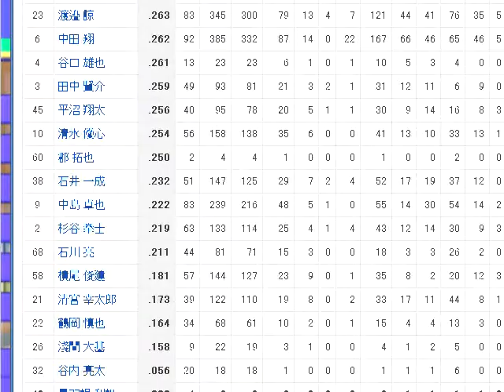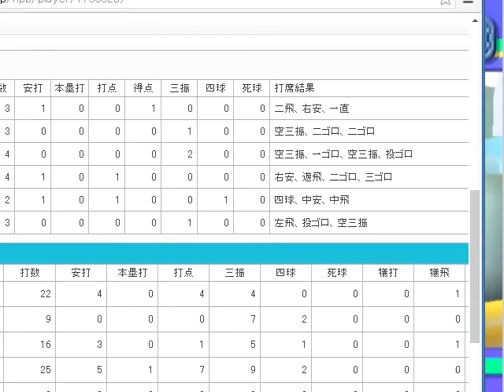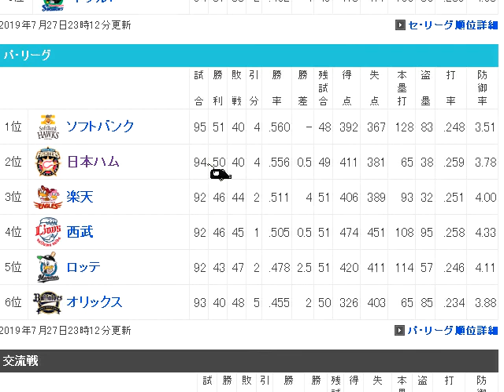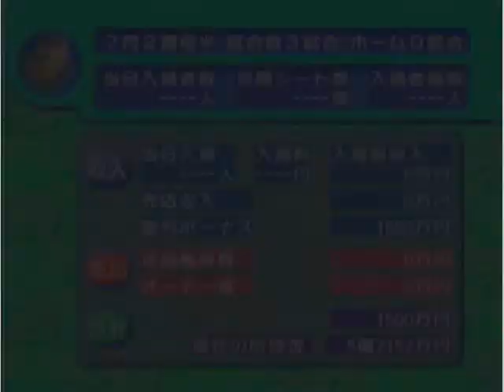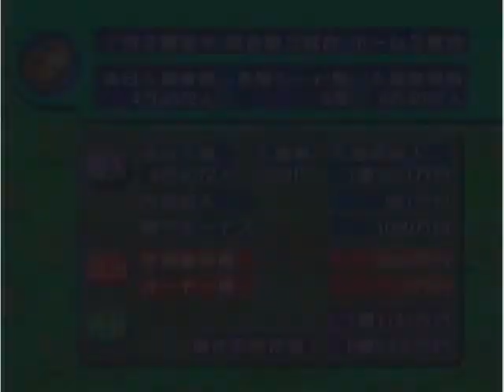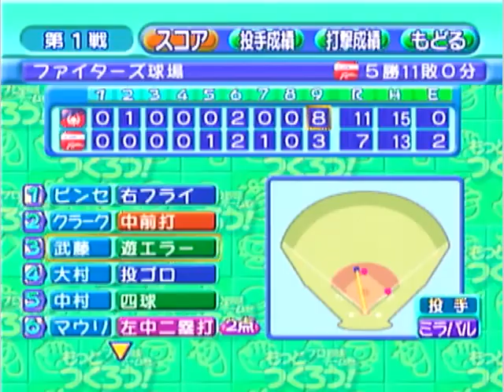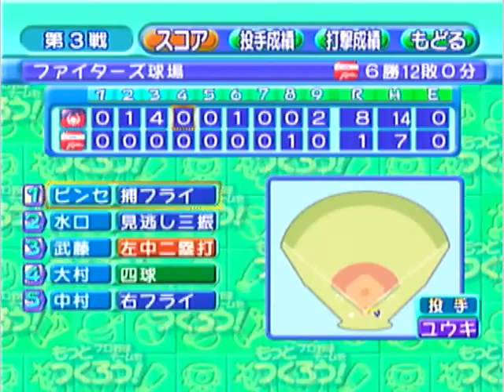【ドリキャス実況】#42 もし2年目の清宮がハムで4番でスタメン固定だったら【もきゅつく】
近鉄強すぎて全然追いつけない